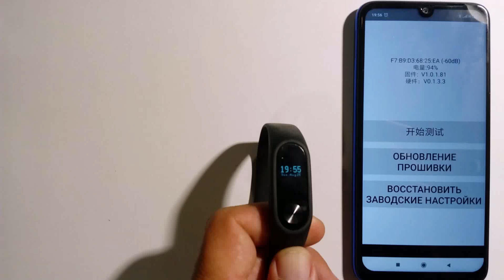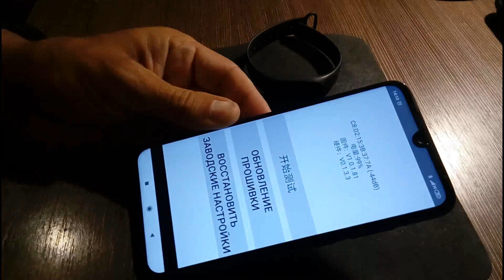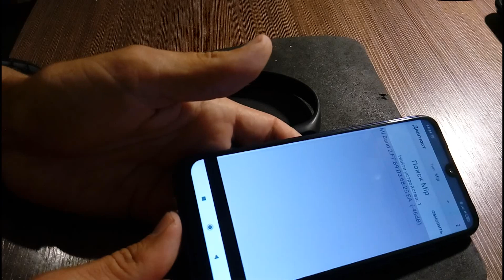Как отвязать Xiaomi Mi Band от аккаунта не зная пароля на примере Mi band 2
Как сбросить Mi Band фитнес браслет - подробная инструкция